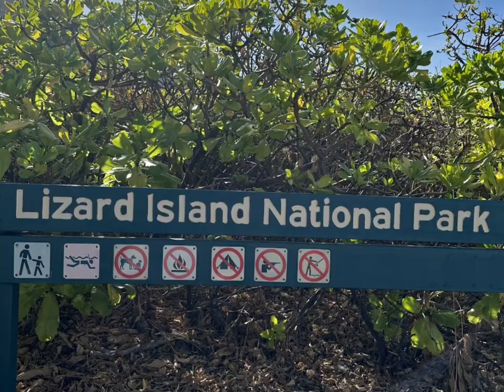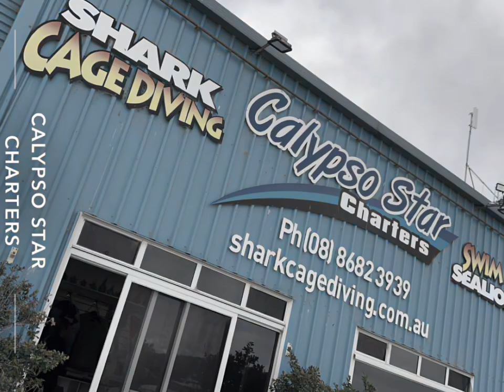Live-aboard on great barrier reef - Australia 11-2023